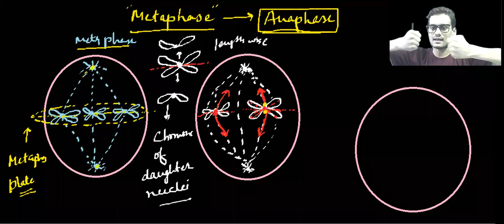MITOSIS | ANAPHASE | TELOPHASE | CELL CYCLE AND CELL DIVISION | NEET 2020 | PRANAV SHARMA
Hello everyone,
This video provides a | complete and easy understanding | of | MITOSIS | ANAPHASE | CELL CYCLE AND CELL DIVISION | it is beneficial for | NEET aspirants | 11th biology students | botany students | and to people having |general interest| in | botany |
Here I am providing a complete curriculum for neet level biology |chapter wise|
with some other | useful videos|
About me:
I am Pranav sharma. I am a Botany Professor. I have done my B.Tech in Genetic Engineering from SRM University and have a research experience of 3 years in molecular and behavioural neuroscience.
Teaching is my passion and I want to make it big to help students across India.